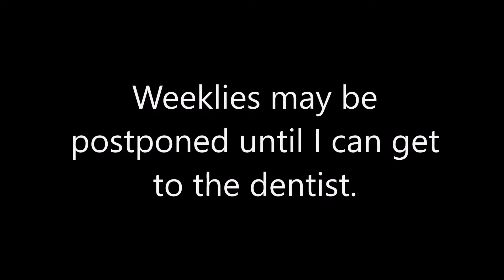Announcement 1/15/18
Rates for video file tarot readings are $30 per half hour and $60 for a full hour session payable by facebook payments, credit/debit via Paypal, Paypal directly, or bitcoin. Send your question, your sign, and where you would like me to send your video session, and I will start after receiving payment. Sessions are sent Monday through Friday 11:00AM to 5:00PM EST to your destination from the following: Dropbox link to e-mail, skype, or facebook inbox. Your video can be viewed/downloaded without signing up for an account.

During consultation, be sure to send a screen cap of your money being sent. It's easy to make a mistake and send money to the wrong address (through all available payment methods) and you would need to have it refunded should this happen. It is easy to misspell or accidently omit digits in a payment method address and that's a small detail worth paying mind to. The payment could go to someone else and you would not get your reading otherwise. I want all of you to be satisfied with your experience as a customer.